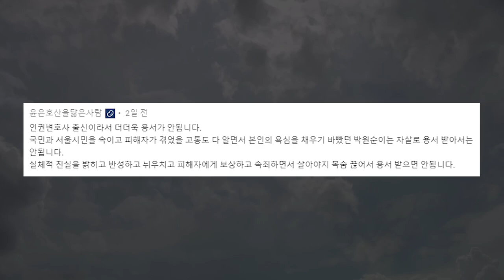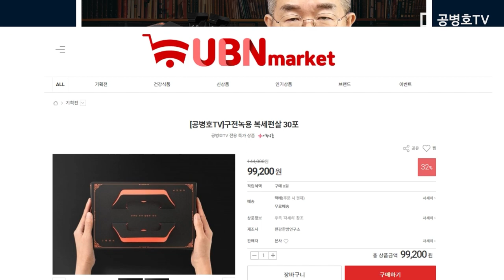일탈의 뿌리 / 성추문 사건 [공병호TV]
Bitcoin : 3MTW849AkP2ftLeSK2teZHMmzLu7Z83s9U

참고자료
1. 조국, 2014년 SNS에 "성추행 후 피해자 탓하는 '개'들이 참 많다", 이미나, 한국경제, 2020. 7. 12
2. "이순신도 관노와 잠자리"…'미투' 그녀는 홀로 떨고 있다, 김수정, 중앙일보, 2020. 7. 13